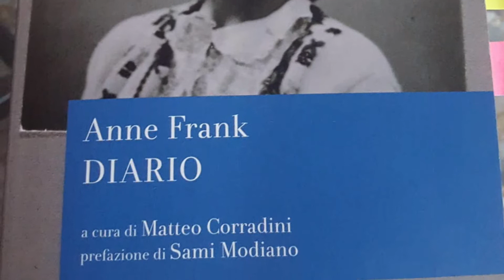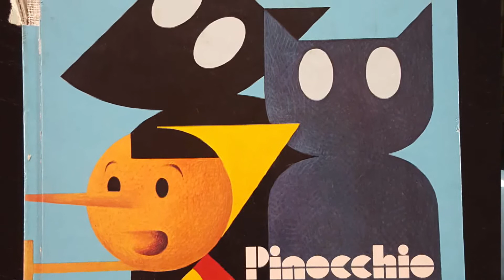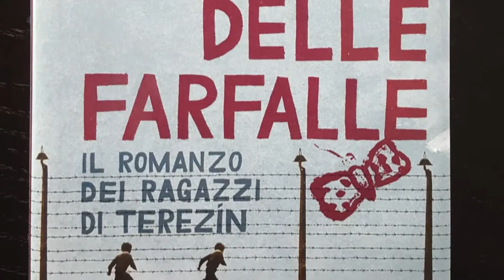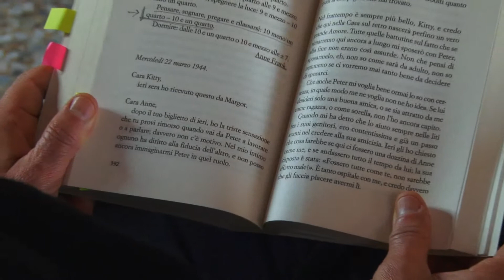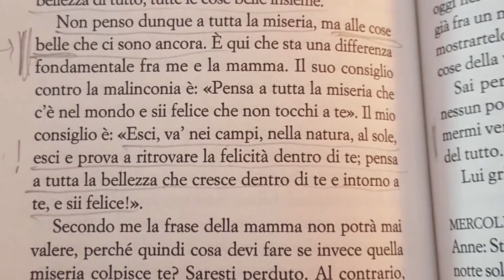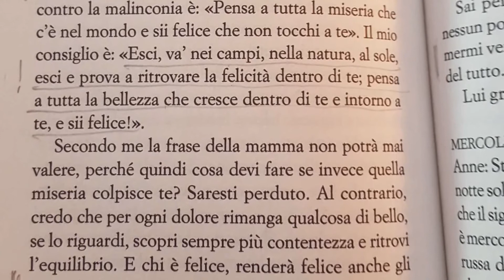I libri che piacciono a me - con Itala Orlando